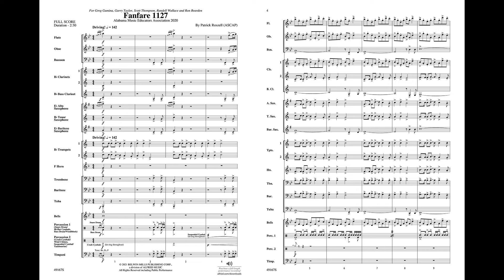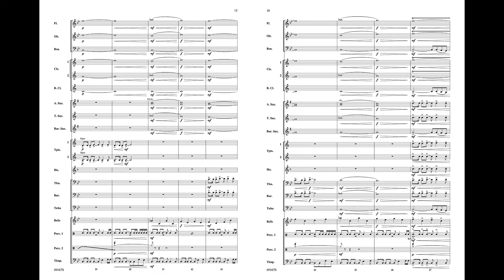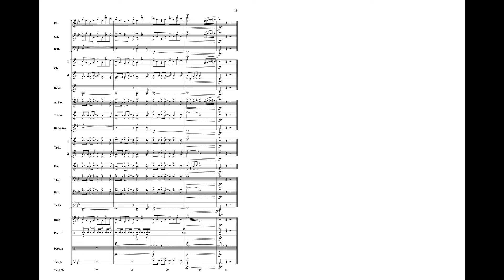Fanfare 1127, by Patrick Roszell – Score & Sound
Fanfare 1127
Alabama Music Educators Association 2020
By Patrick Roszell
00-49167
Belwin Young Band
Grade: 2.5
An energetic and fast-paced fanfare, this musical burst of energy is the perfect choice for a concert or contest opener. Attention to rich dynamic contrasts, punctuating articulations, and, of course, rhythmic precision will guarantee success. Fanfare 1127 is composed by Patrick Roszell.